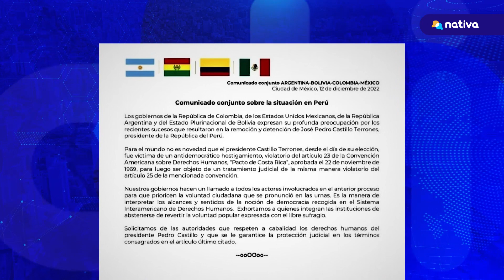🚨 ¿Qué pasa con la Alianza del Pacífico y la Comunidad Andina tras la caída de Pedro Castillo?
🚨 Tras la crisis política nacional y la destitución de Pedro Castillo, las relaciones internacionales que este había forjado se ponen en tela de juicio. El futuro de la Alianza del Pacífico y la Comunidad Andina de Naciones se convierten así en el foco internacional.